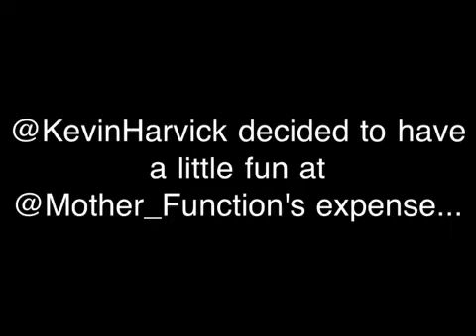Kevin Harvick Pranks Mother_Function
Kevin Harvick and the #29 team pull a prank on Mother_Function. Follow along with their prank war on Twitter @KevinHarvick and @Mother_Function.